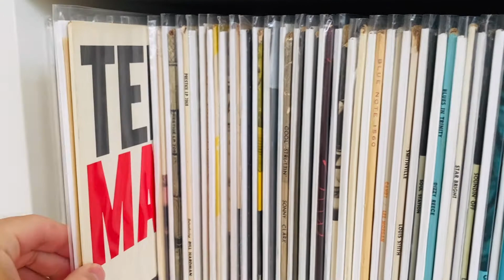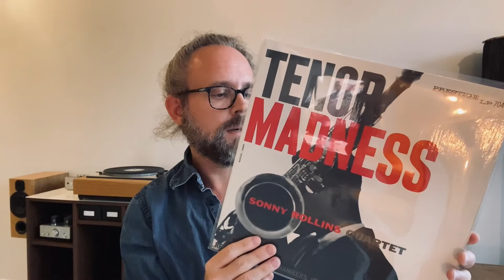FW Rare Jazz Vinyl Collector - #3 "Tenor Madness" Sonny Rollins on Prestige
In this third video I talk a bit about the album "Tenor Madness" by Sonny Rollins, released on Prestige. An original 1st pressing. Some 1st pressing details are included as usual. Cheers!